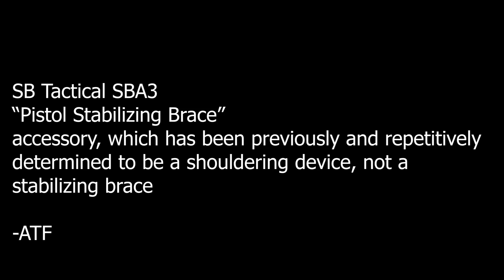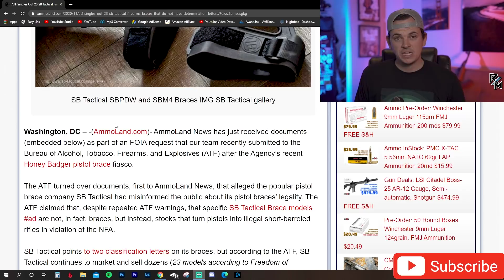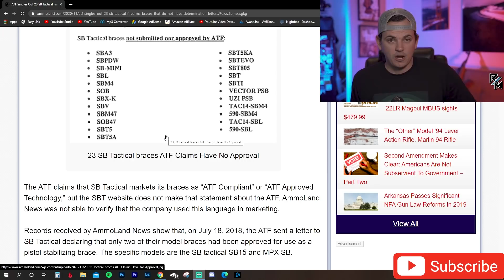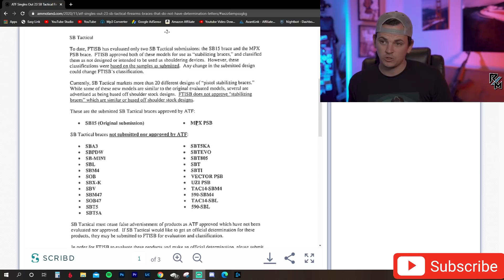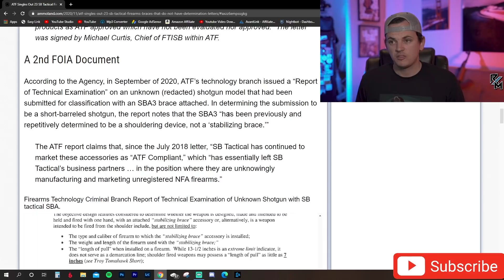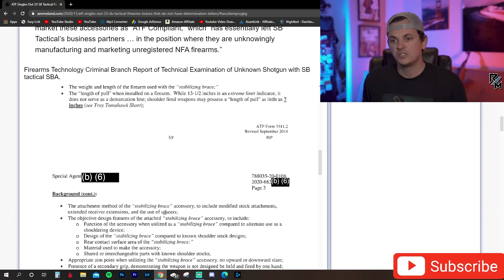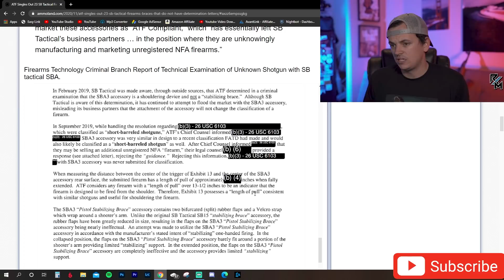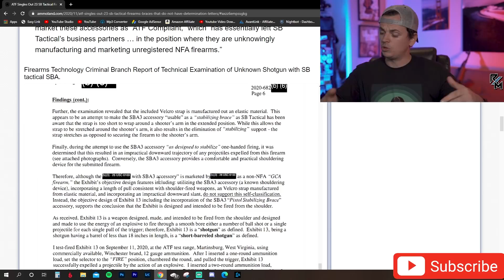WE'RE ALL FELONS NOW? - ATF declares SBA3 a stock on many occasions....